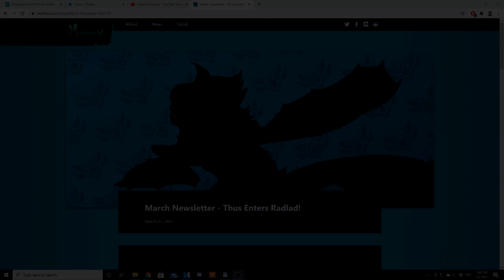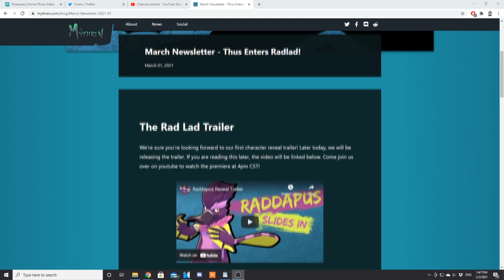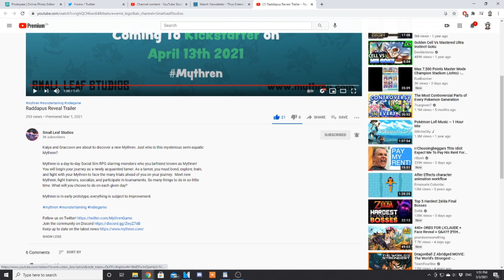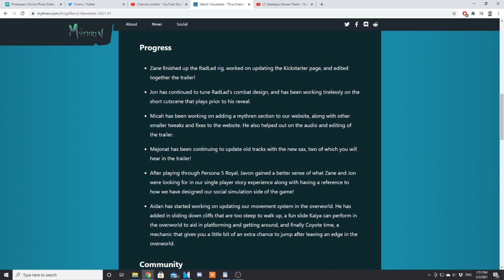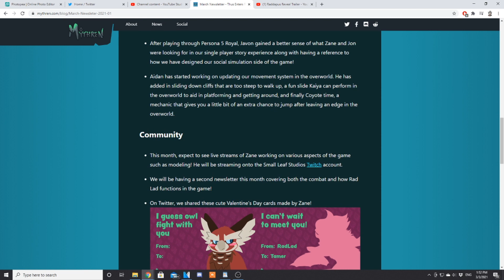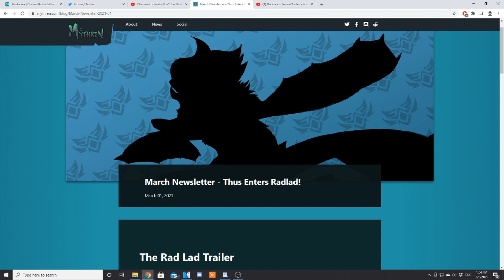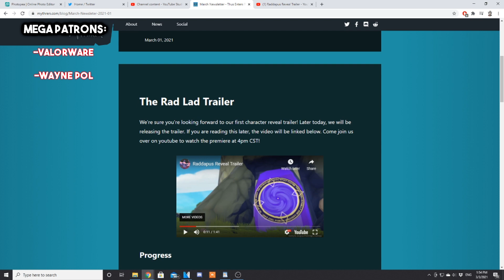Mythren Newsletter New Mythren Revealed, Kickstarter Launch Date, Plushie and More!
The elusive "Rad Lad" has finally been revealed, we received more information about the kickstarter campaign including the launch date, and PLUSHIES :D

Avatar: Bisloba